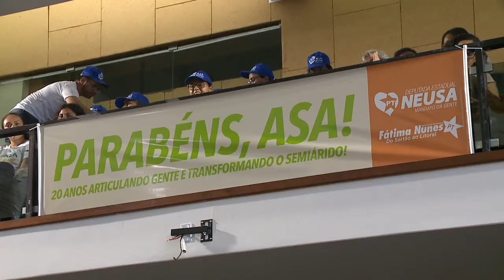Sessão Especial celebra os 20 anos da Articulação Semiárido Brasileira ASA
Aconteceu, na tarde desta segunda-feira, uma Sessão Especial para celebrar os 20 anos da "Articulação Semiárido Brasileiro" - ASA. O evento, que teve a presença de muitas autoridades, inclusive do Senador Jaques Wagner, foi proposto pelas deputadas Neusa Cadore e Fátima Nunes. A equipe da TV ALBA traz mais detalhes.